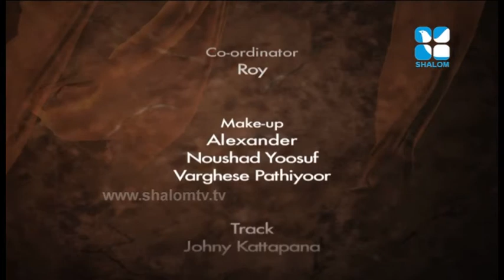Caries Melodies EP 46